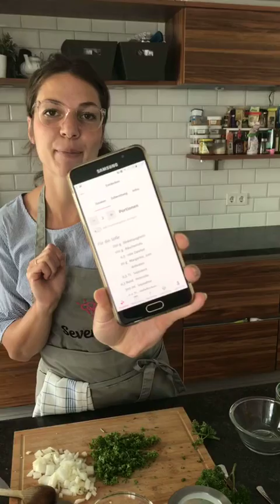SevenCooks Lunchtime - Vegane Spaghetti Carbonara in 20 Minuten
Im neuen IGTV Video kocht Chantal für euch vegane Spaghetti Carbonara in nur 20 Minuten. Lasst uns gerne euer Feedback da und klickt euch ins Rezept zum Nachkochen: